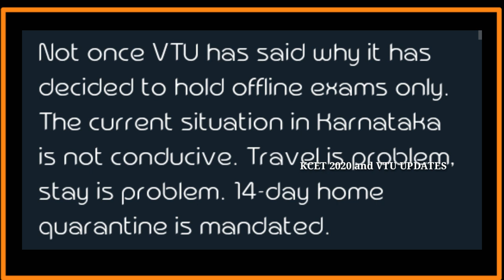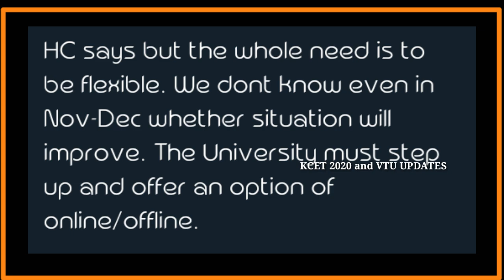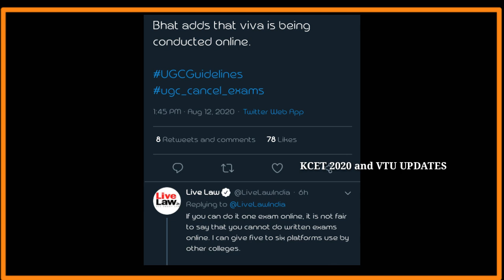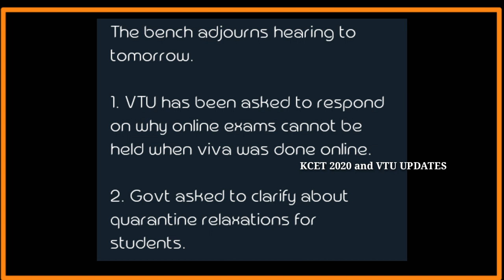HIGH COURT DECISION ON VTU ONLINE EXAMS | VTU UPDATES TODAY 2020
About:

👉Karnataka's First university Updates channel started on 24th April in the name of "All University Updates" (Now more than 15 channel using this title 🔥😎)

👉First Channel to Start Campaign for Sem Promotion in "YouTube" On April 28th🔥😎

👉Karnataka's Second VTU UPDATES Channel started on October 10th 2019🔥😎

👉Only channel to Grow like a boss Without fake news and Unwanted audio conversations During Exam cancellation Campaign🔥😎

👉This Channel is popularly known  for it's Fast and Genuine Updates 🔥😎

👉Became trend setting channel. I started University update in April, Within 1 month 25 other Channels Started This🔥😎

Now, In this Channel you'll get :

🔥 KCET UPDATES
🔥 PGCET UPDATES
🔥 DCET UPDATES
🔥 VIDYASIRI. SSP, NSP
🔥 And all Other Scholarship Information
🔥 PROCEDURES TO FILL ONLINE APPLICATION
🔥 Exam Strategies